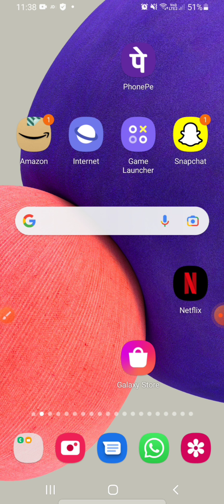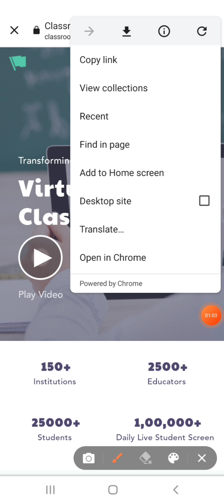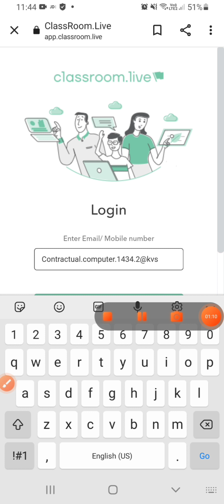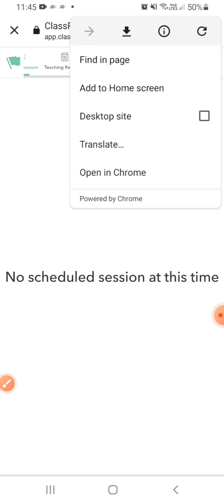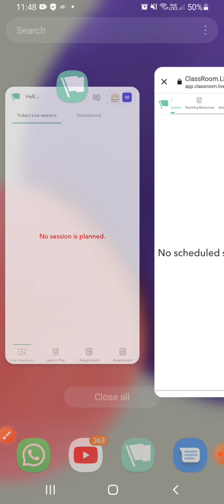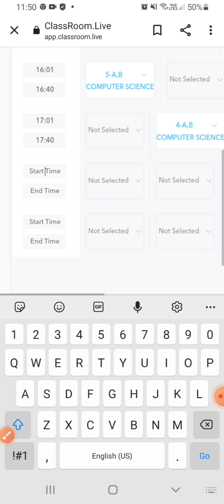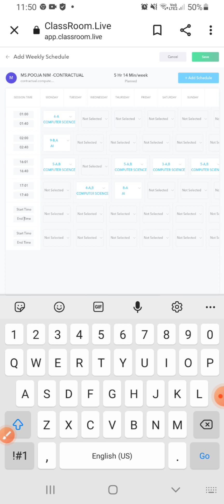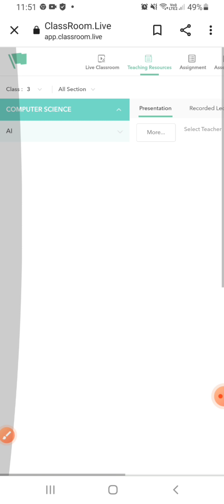Classroom live on MOBILE for teachers